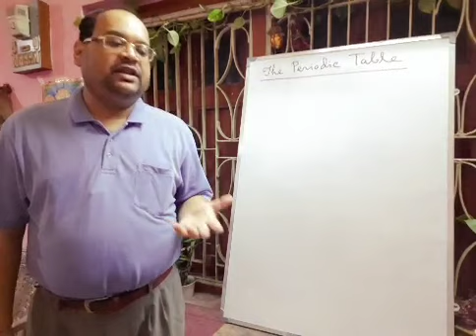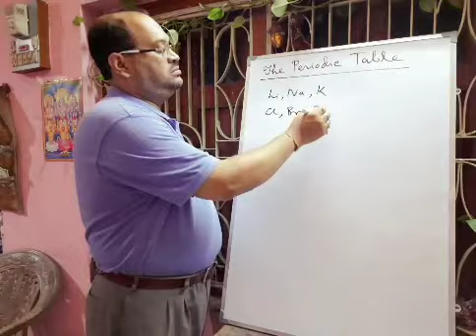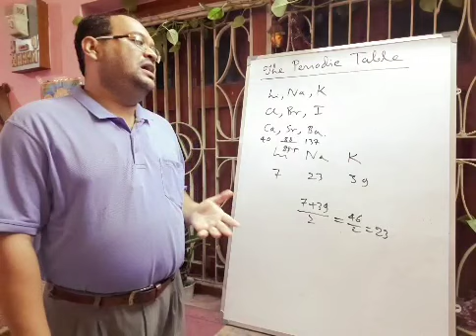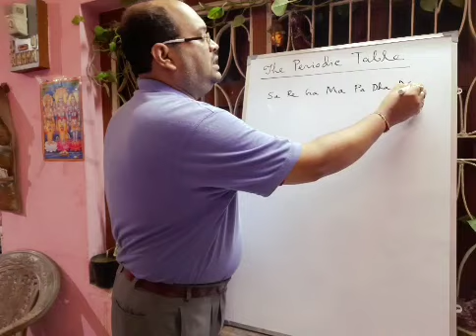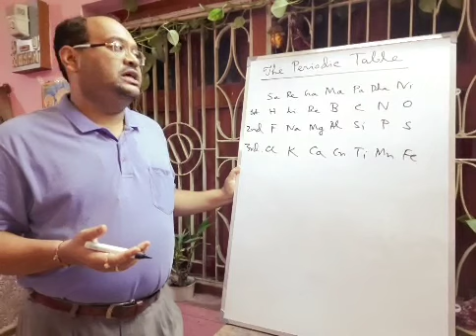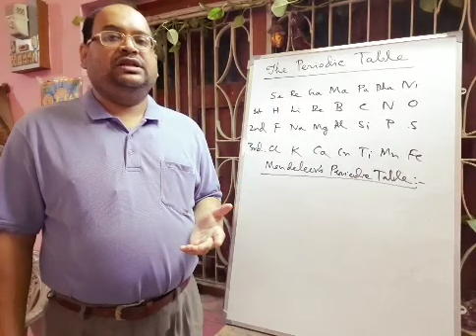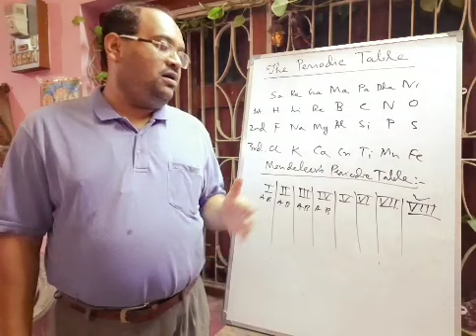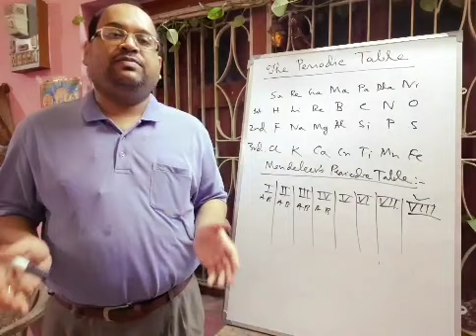ICSE CLASS IX - Chemistry ( The Periodic Table - 1)